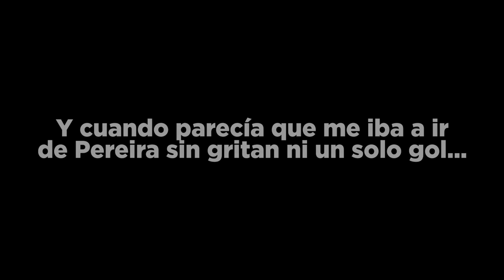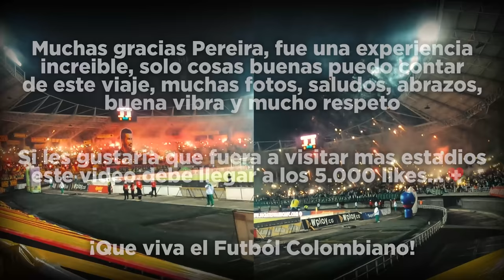🔥¡MI PRIMER VLOG EN UN ESTADIO! | PEREIRA vs NACIONAL | CAMILO MD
PEREIRA VS NACIONAL
CAMILO MD
VLOG ESTADIO